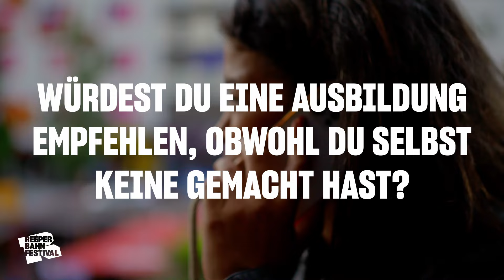Als Veranstalter*in begleitest du Konzerte von Anfang bis Ende | JOB INSIGHTS mit Salome Agyekum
REEPERBAHN FESTIVAL JOB INSIGHTS mit Salome Agyekum
🎫 Veranstalter*in

Eine Veranstaltung von A bis Z durchplanen, buchen und abrechnen: Das alles machen Veranstalter*innen. Du bist ganz nah dran am Konzept einer Veranstaltung, du arbeitest direkt mit den Künstler*innen zusammen und hast den Überblick über alles am Veranstaltungstag.
Wenn du Durchhaltevermögen hast, mit Zahlen umgehen kannst und Lust auf Live-Musik hast, könnte dieser Beruf etwas für dich sein.

Der klassische Weg, um Veranstalter*in zu werden ist die Ausbildung zum Veranstaltungskaufmann/ - kauffrau. Auch ein Studium in dem Bereich ist denkbar. Wichtig ist es, mit Zahlen und Menschen umgehen zu können.

REEPERBAHN FESTIVAL JOB INSIGHTS
Wer bringt die Live-Events in die Clubs oder das Türknarren in dein liebstes Horrorgame? In unserem Format REEPERBAHN FESTIVAL JOB INSIGHTS gehen wir der Sache auf den Grund und stellen Euch vom Booking über Sounddesign bis hin zum Songwriting, verschiedenste Berufe aus der Musikindustrie vor. Wir zeigen Euch, wie groß die Vielfalt an Jobs ist und welche Einstiegsmöglichkeiten ihr habt. Denn sicher ist: Viele Wege führen in die Musikbranche und dafür müsst ihr oft kein Instrument beherrschen.

Seit dem Debüt im Jahr 2006 hat sich das Reeperbahn Festival zu einem der wichtigsten Treffpunkte für die Musikwelt entwickelt und zeigt, wie sich ein überbordendes musikalisches Line-Up mit musikwirtschaftlichen Interessen und zivilgesellschaftlichem Engagement verbinden lässt. Neben Konzerten umfasst das Programm auch Formate aus der Bildenden Kunst oder Virtual Reality sowie ein thematisch vielfältiges Film- und Literaturangebot.

🎫 Das Reeperbahn Festival 2023 findet vom 20. - 23. September statt!

A FILM BY                                                         REEPERBAHN FESTIVAL
VIDEO PRODUCTION BY                                PIXELGALAXIE GmbH & Co. KG
MODERATED BY                                              Lotte
FUNDED BY                                                      Die Beauftragte der
                                                                           Bundesregierung für Kultur und Medien